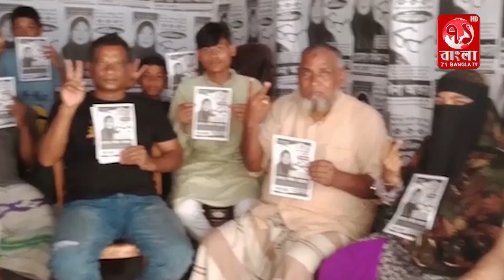গাজীপুর সিটি কর্পোরেশন নির্বাচনে ৩৭,৩৮,৩৯ নং সংরক্ষিত মহিলা কাউন্সিলর পদপ্রার্থী জনপ্রিয়তার শীর্ষে